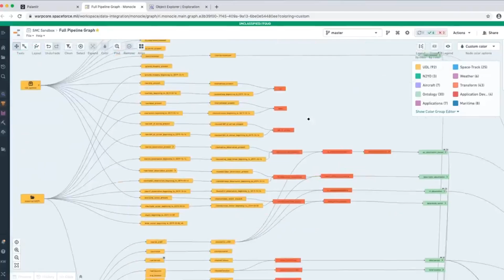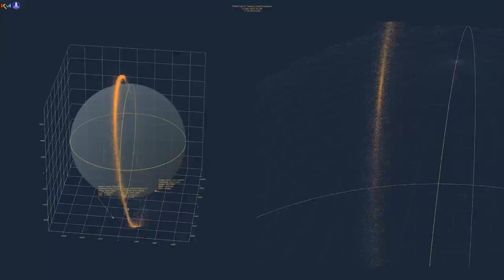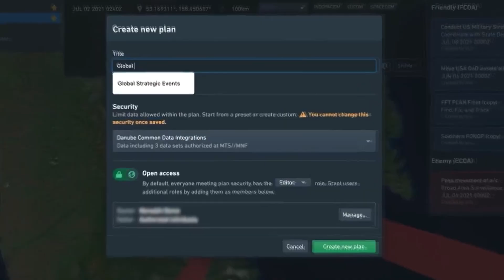Palantir's Partnership With US Space Force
Palantir has secured a number of contracts from the US Space Force, a display as to how highly regarded this company is by the US Government. Here's an insight into what they get up to.